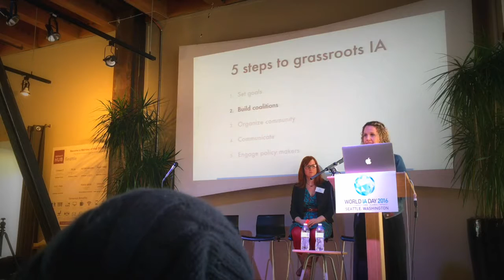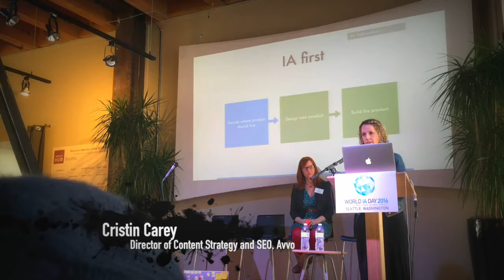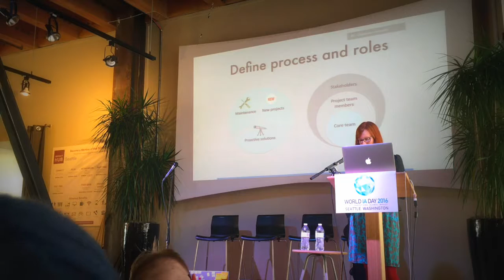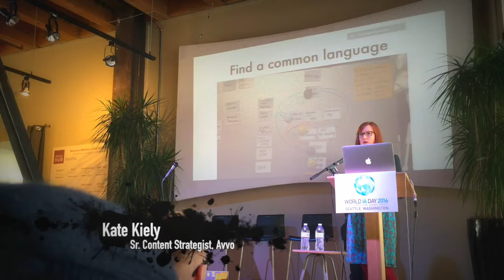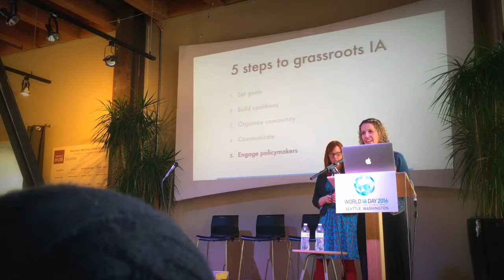Nordstrom stock gains over 4 percent after Trump tweet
Nordstrom's stock went up by more than 4 percent Wednesday after President Trump fired off a tweet criticizing it for discontinuing Ivanka Trump's brands of clothing and other merchandise.